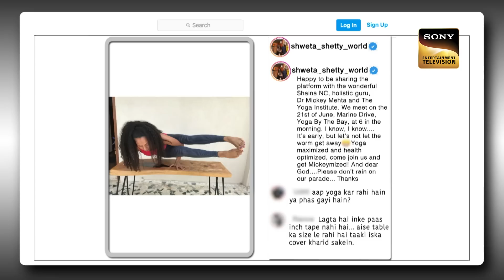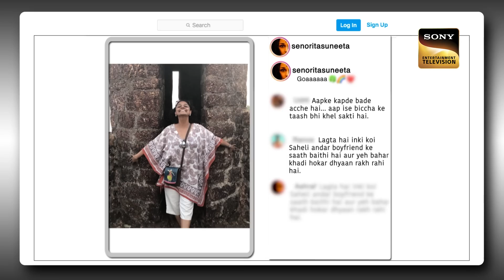The Kapil Sharma Show Season 2 | Ep 292 & 293 | RECAP | द कपिल शर्मा शो - सीजन 2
Guests: Kusha Kapila, Zakir Khan, Anubhav Singh Bassi, Shabbir Kumar, Altaf Raja, Suneeta Rao, and Shweta Shetty.
Host: Kapil Sharma
Episodes: 292 & 293
Producers: Kapil Sharma, Salman Khan, Deepak Dhar